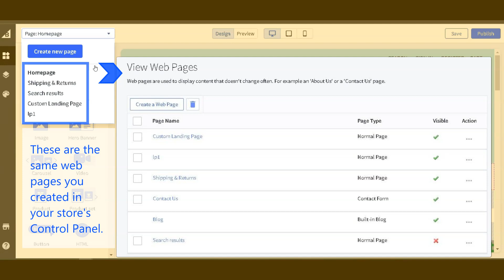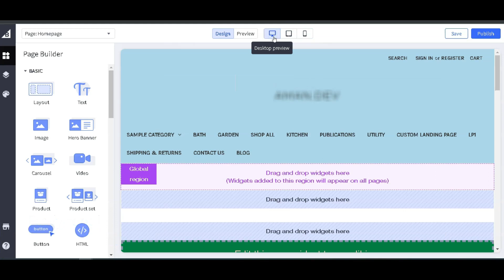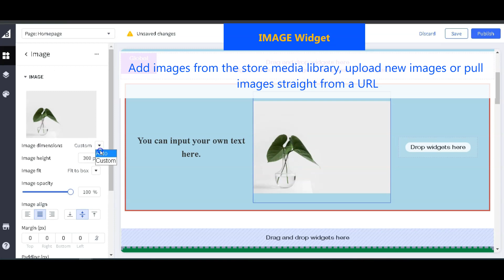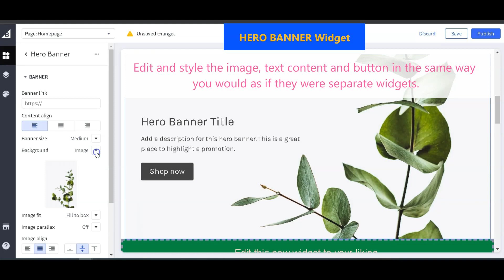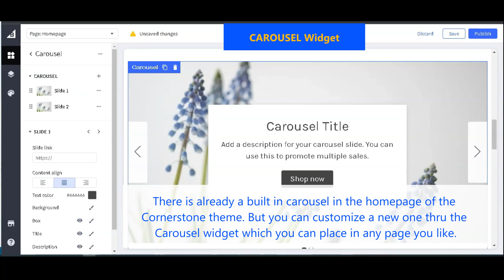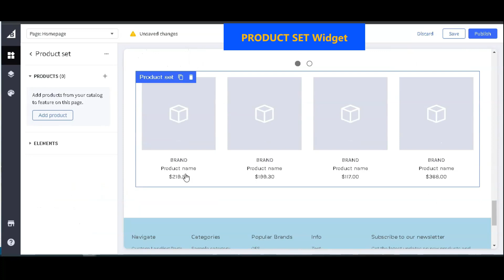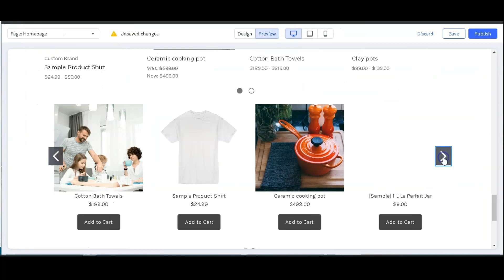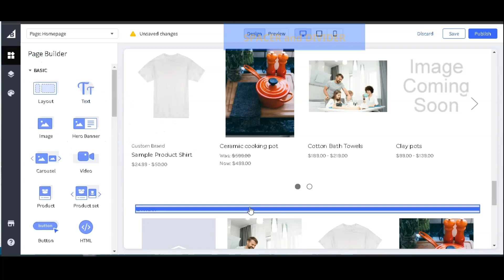Use the BigCommerce Page Builder to Create Amazing Storefronts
The BigCommerce Page Builder gives store owners and managers the ability to customize their site’s pages to be able to suit their needs.

In this video, we will take a look at the different functions in the Page Builder and do a run through of the basic widgets that can be used to create amazing store layouts.

CONTENT

00:00 – Intro
00:14 - Navigating the Page Builder window
00:51 - Design and Preview Mode
01:11 - Responsive views (Mobile, Tablet, Desktop)
01:29 - Layout widget
02:01 - Text widget
02:25 - Image widget
03:07 - Reorder widgets
03:23 - Hero Banner widget
04:13 - Carousel widget
04:56 - Video widget
05:20 - Product widget
05:50 - Product set widget
06:37 - Button widget
07:05 - HTML widget
07:34 - Spacer and Divider widget